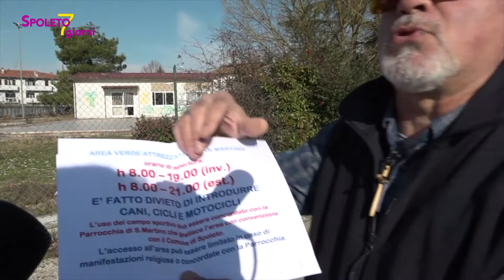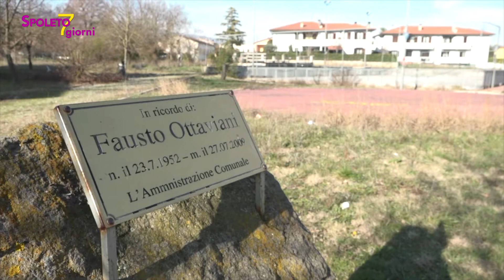Spoleto7giorni st.15 - Don Gianfranco Formenton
Spoleto7giorni, rotocalco settimanale a cura di Francesco Ragni, riprese Giovanni Barchi, montaggio Francesca Maria Conti (FMC28 multimedia), in onda su UmbriaTV e online su